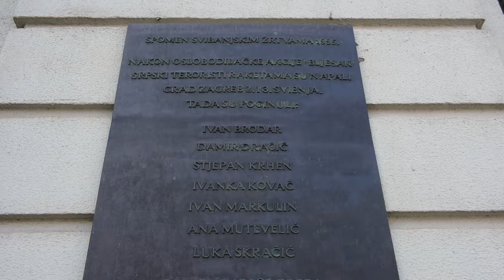Obilježena 29. obljetnica raketiranja Zagreba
U povodu obilježavanja 29. obljetnice raketiranja Zagreba ispred Spomen ploče stradalim civilima položeni su vijenci i upaljene svijeće. Počast žrtvama odali su predstavnici Udruge hrvatskih civilnih stradalnika Domovinskog rata grada Zagreba i i gradonačelnik Tomislav Tomašević.